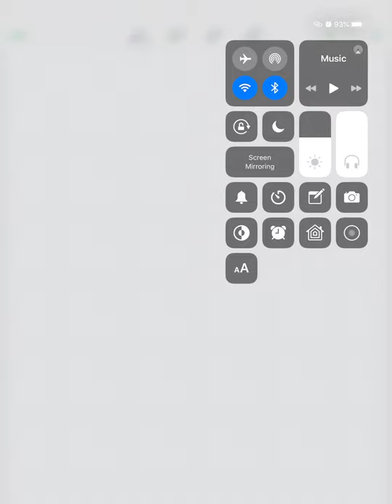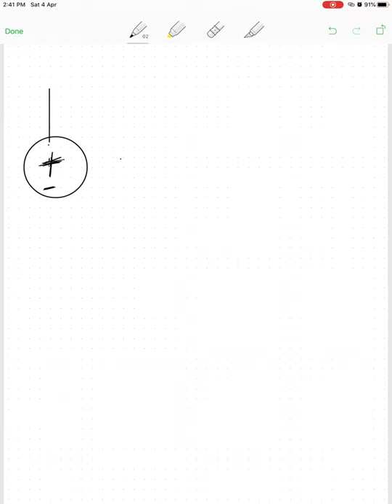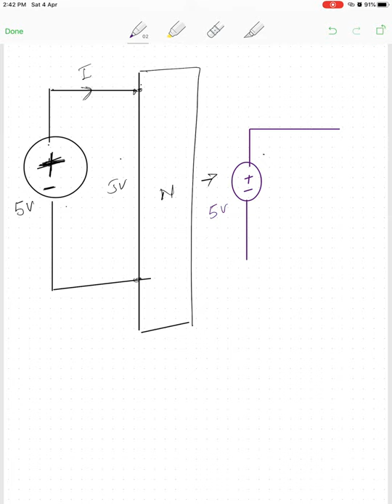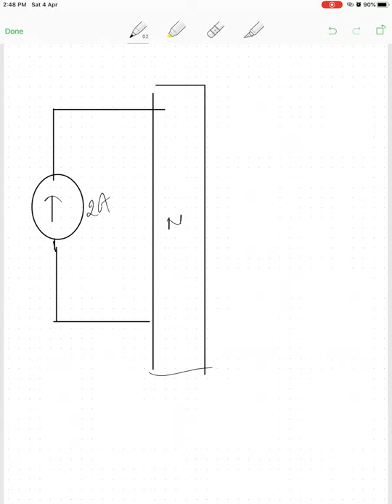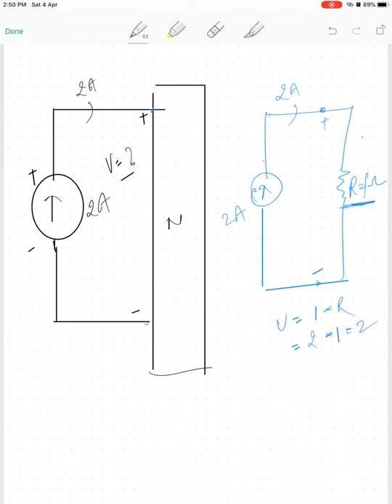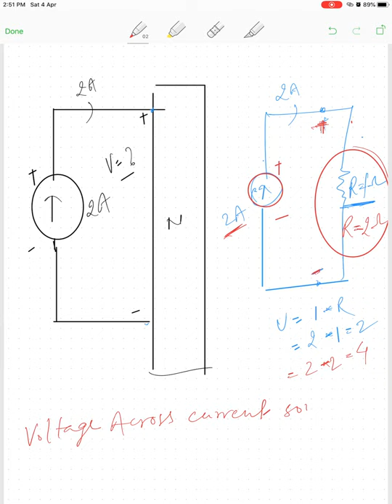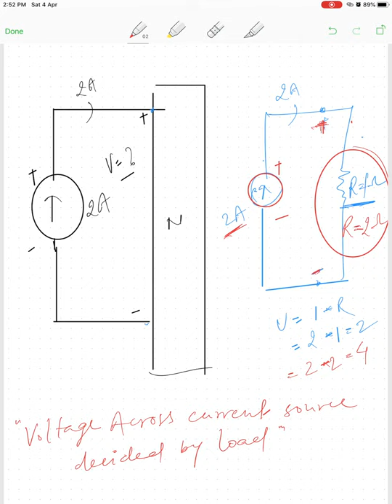EE205 Network Basics By Vedveer Singh Choudhary